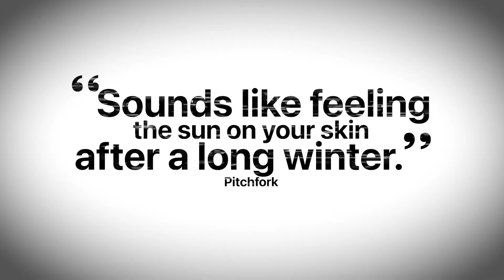Third Eye Blind - 25 Years In The Blind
You are cordially invited to celebrate 3EB 25 Years in the Blind on Friday April 8. Share your 3EB25YITB memories below.

Get tickets for the 25 Years In The Blind Summer Tour

The Band on Social
Stephan: